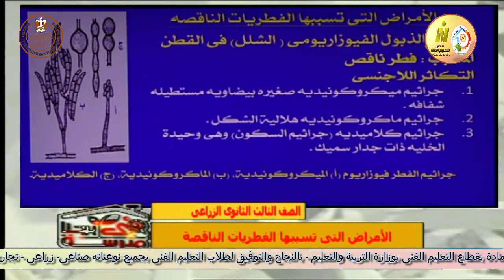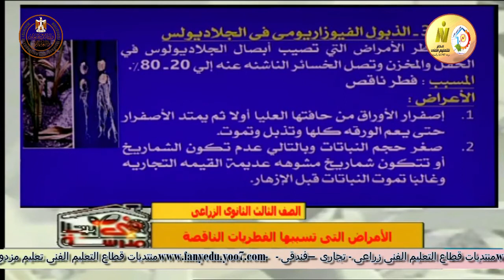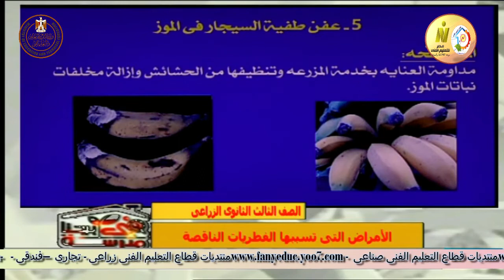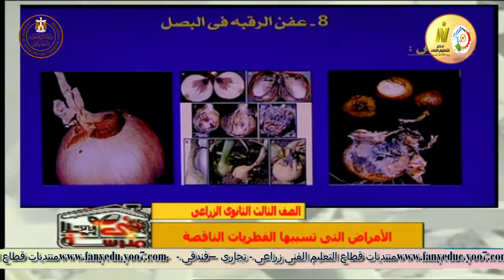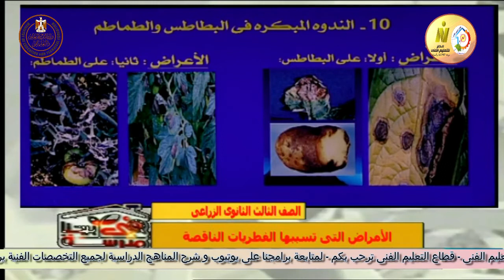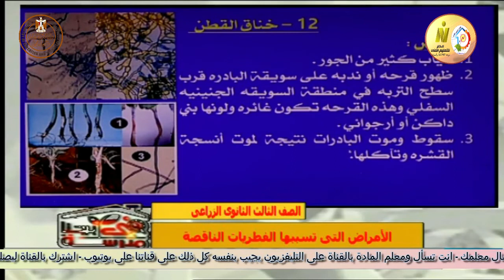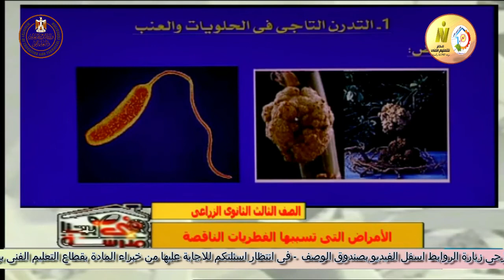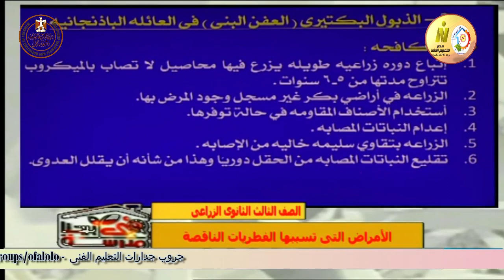الصف الثالث زراعى - امراض النبات - الامراض التى تسببها الفطريات الناقصة - د وائل السيد